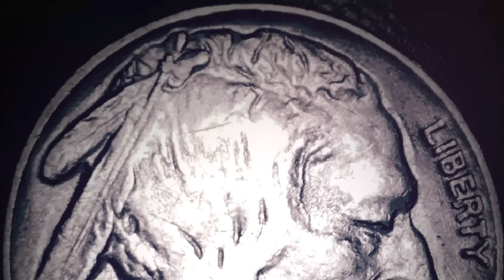1936 BUFFALO NICKEL !!!